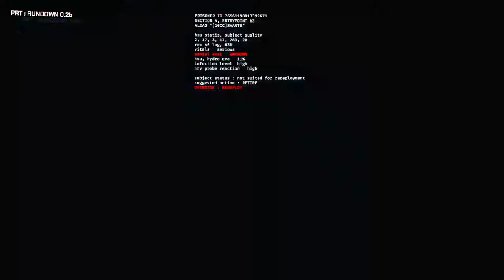GTFO - Official Cinematic Teaser Trailer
SETUP:
Processor: Intel Core i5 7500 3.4GHz 6MB
Motherboard: MSI B150M Mortar
Memory: DDR4 XPG Series 8GB 2133MHz
VGA: Galax GeForce GTX 1060 EX OC 3GB
SSD: 240GB Sandisk SSD Plus
HDD: Seagate Barracuda 1TB